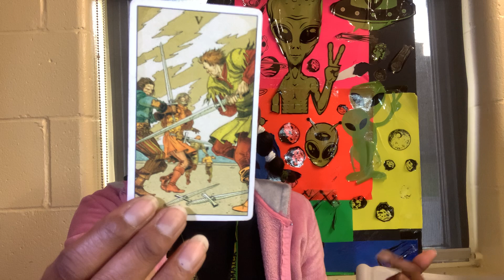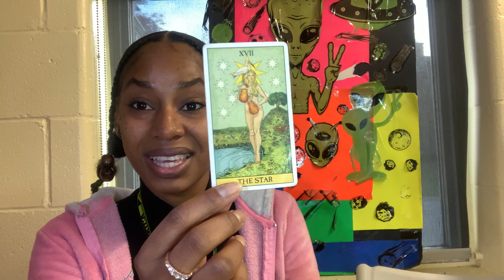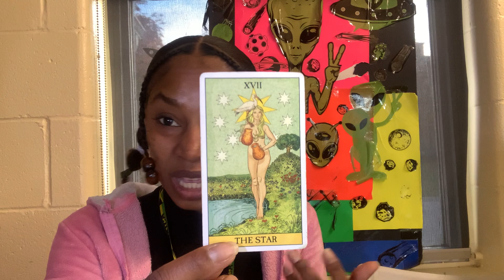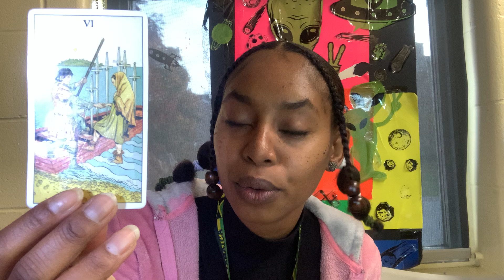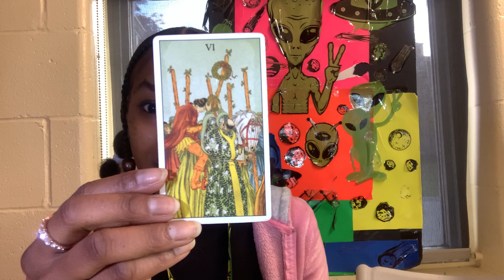GEMINI ♊ THE WORLD CARD 🔮📿 THIRD EYE XXI